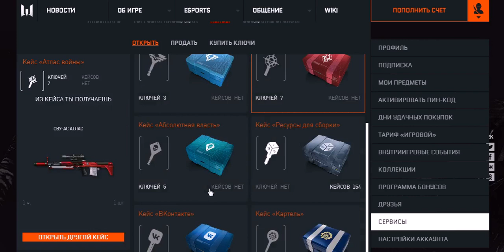Warface Варфейс Открываю кейсы синдикат #2